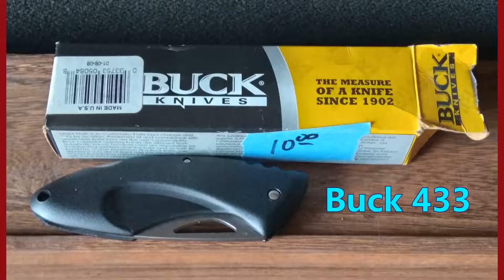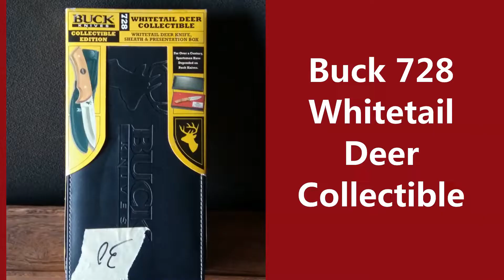Knives: Part Two featuring Buck Knives and Winchester Knives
This video features a Zippo Knife, a Winchester Knife, and four knives from Buck Knife.